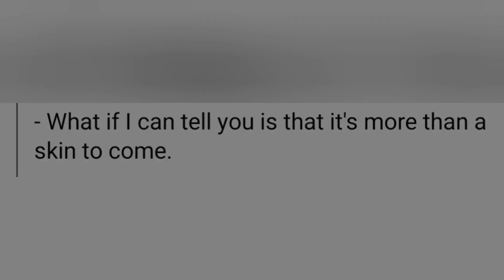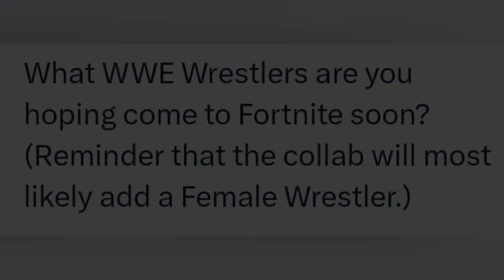*NEW* Info About The Upcoming WWE Collab..! (Female Wrestler + More Than Just A Skin!!)